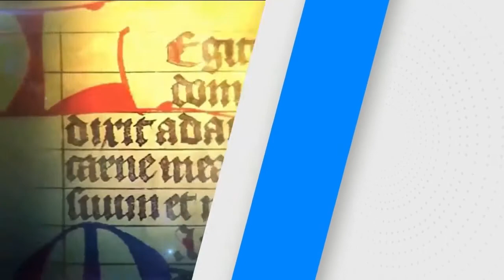SANTO DEL DÍA: DOMINGO (29/03/2020) FRAY JUAN DUQUE